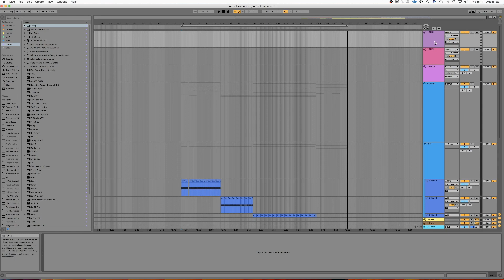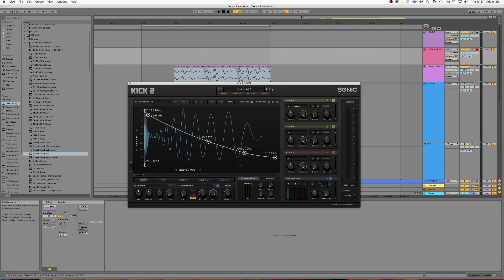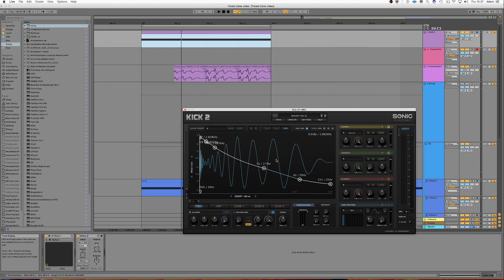Forest Kicks - Kick2 Presets/Samples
80 deep kick2 presets and samples suitable for all forms of Forest and Darkpsy, ranging from thick and swampy through to powerful and driving kicks.

Add me on discord: Shep#6337

If you would like to support me then please consider;